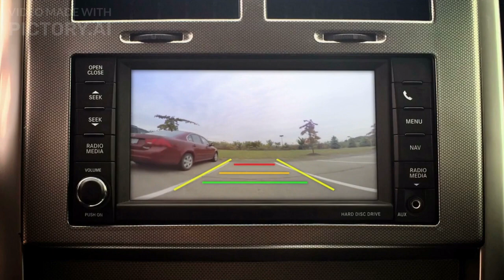Solenoid by Mircea Cartarescu | One of the Most Brilliant Books| Book review